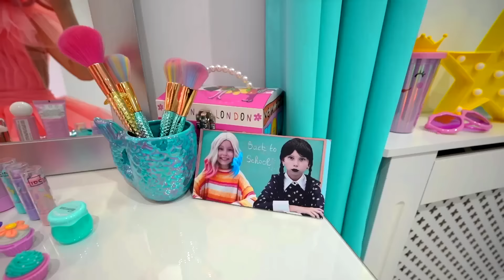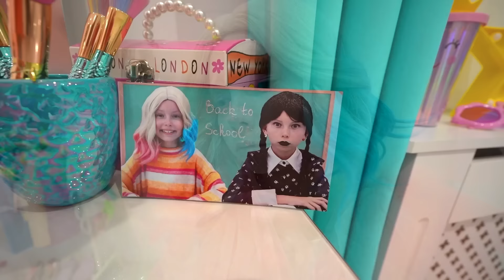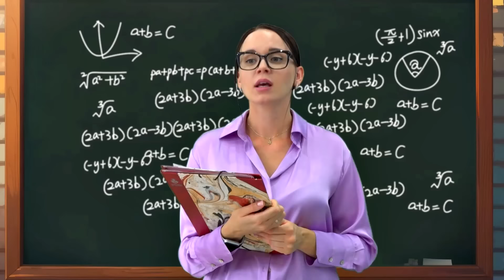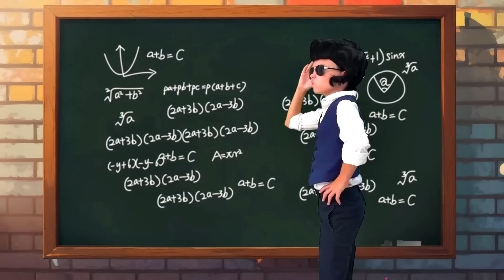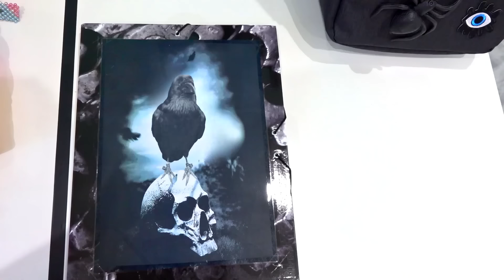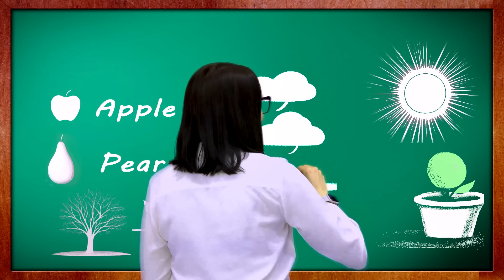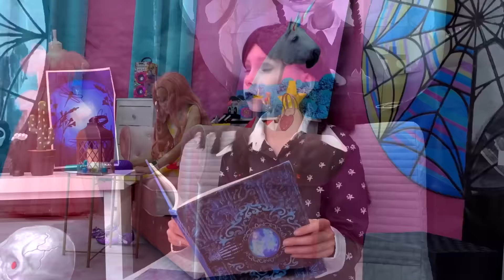Alice and Wednesday - Color Challenge! school stories about diversity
Color Challenge with Wednesday Addams and Enid at school! Best stories about diversity by AliceSmile